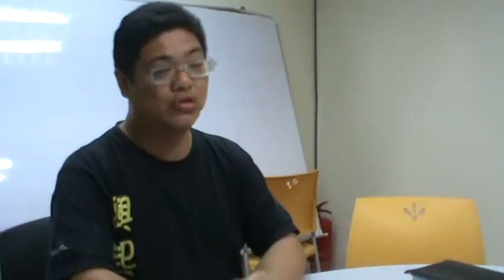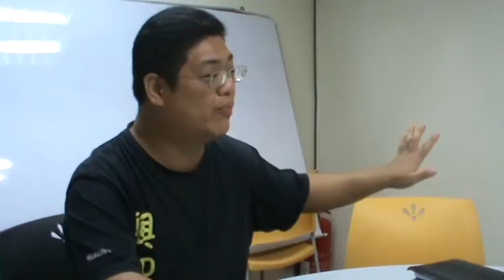1 Timothy pt4-2.mpg